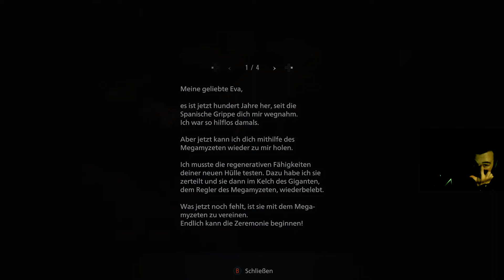Let's Play Resident Evil: Village ( Part 28 ) Der Ursprung von allem